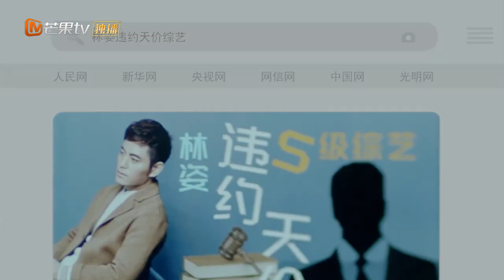苏伊和高木“结盟”，李氏拿到冠名权《不能恋爱的秘密 The Secret of Love》【芒果TV青春剧场】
【加入会员】 会员每周四、五《不能恋爱的秘密》六集抢先看，非会员每周四、五更新！

剧情简介：
被烧伤面容并丢失记忆的双面女主"苏伊"，在找寻掩盖的真相及遗失记忆的过程中，遇到甲方爸爸"李嘉尚"，居然是与自己烧伤事件相关的"青梅竹马"，随之而来双方上演了一出职场的套路与反杀、以及两人在调查真相过程中“势均力敌的默契，重新解构现代年轻人的爱情观和另类职场人生。

导演: 谭友业
主演:刘奕畅/袁雨萱/张思帆/许晓诺/千喆/孙晓伦
类型: 剧情 / 爱情
制片国家/地区: 中国大陆
语言: 汉语普通话
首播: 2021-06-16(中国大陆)